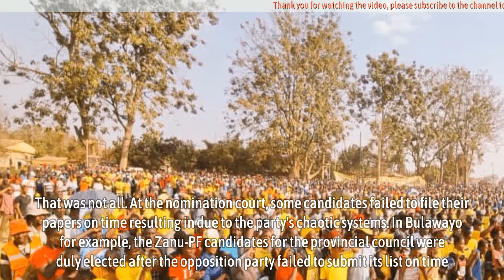Behind the chaos: Uncovering Nelson Chamisa’s role in CCC party’s collapse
IN announcing his stepping down as leader of Citizens Coalition for Change (CCC) last month, former leader Mr Nelson Chamisa pointed fingers at everyone for the chaos that rocked the beleaguered party except himself.

This is despite the fact that it was there for everyone to see that the troubles that rocked the political party started right at Mr Chamisa’s doorstep making him the author of everything that went wrong in the political organisation.